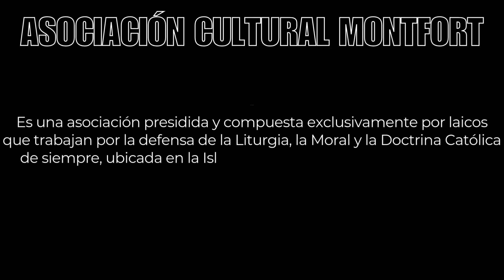LAS VIRTUDES (3) ENSEÑANZAS EN DOMINGO P. CARMELO GONZÁLEZ DE ASOCIACIÓN CULTURAL MONTFORT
LAS VIRTUDES (3)

ASOCIACIÓN CULTURAL DE MONTFORT
Es una asociación presidida y compuesta exclusivamente por laicos que trabajan por la defensa de la Liturgia, la Moral y la Doctrina Católica de siempre, ubicada en la Isla de Tenerife (Islas Canarias -  España).

Si quieres defender y apoyar la celebración de la Misa de siempre y a los laicos que luchan por ella puedes entregar tu limosna o donaciones por cualquiera de estos medios.

DONATIVOS:

WESTERN UNION:
Carmelo José González González

Asociación Cultural Montfort
Calle Cruz Verde, 16
Los Realejos
Santa Cruz de Tenerife
España